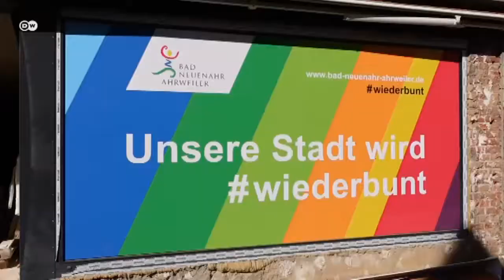Idemo sve iz početka: danKOdan u poseti Tanji Jelić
U katastrofalnim poplavama koje su u leto 2021. pogodile oblast Ahrweiler, menadžerka i preduzetnica Tanja Jelić izgubila je dva porodična restorana i jedva sačuvala živu glavu. Osam meseci kasnije DW Reporter Danko Rabrenović posetio ju je na otvaranju novog restorana.